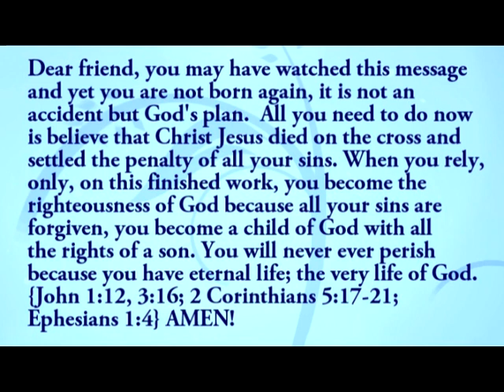DAY THREE, Afternoon Session // Kisii Bible Conference 2018